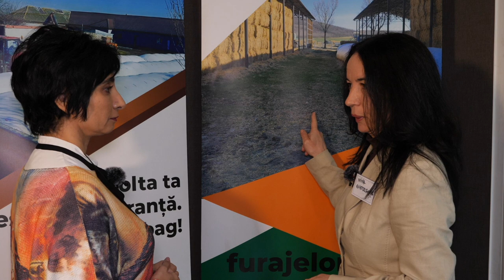Imunizare / Vaccinare la seceta - Nina Gheorghita.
Nina Gheoghita fost profesor universitar, actualmente fermier, face calcule daca isi permite sau nu sa depoziteze.
"Intai platim datoriile ( credit furnizor) si apoi vedem in ce putem investi."
Seceta din 2020 a imunizat-o complet. "Daca am rezistat acelui an... nimic nu se poate  intampla mai rau."